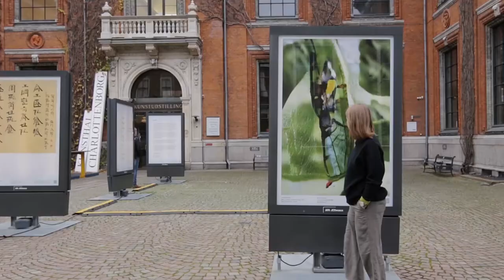Amalie Smith: Poet Slash Artist, Kunsthal Charlottenborg Biennale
Poet Slash Artist: Amalie Smith
Kunsthal Charlottenborg Biennale
15 Nov - 31 Dec 2021

The artist Amalie Smith introduces he rwork 'Bugs_series1_seed0419.png' which is a part of the exhibition Poet Slash Artist.

Curated by Hans Ulrich Obrist and Lemn Sissay, Poet Slash Artist constitutes an exploration of poets working with visual art and visual artists working with poetry. Poet Slash Artist was originally shown and produced by Manchester International Festival and HOME in July 2021. The Danish version is supplemented with new works by Danish artists.

The participating artists are: Etel Adnan, Adonis, Jay Bernard, Anne Boyer, Julien Creuzet, Imtiaz Dharker, Jimmie Durham, Jeannette Ehlers, Inua Ellams, Ibrahim El-Salahi, Tracey Emin, Renee Gladman, Vivienne Griffin, Lubaina Himid, Sky Hopinka, Isaiah Hull, Jakob Jakobsen, Cassie Augusta Jørgensen, Miriam Kongstad, Tarek Lakhrissi, Lebogang Mashifane, Friederike Mayröcker, Hesselholdt & Mejlvang, Jota Mombaça, Precious Okoyomon, Heather Phillipson, Lea Porsager, Lea Guldditte Hestelund & Olga Ravn, Tabita Rezaire, Tiffany Sia, Amalie Smith, Cecilia Vicuña, Xu Bing, Gozo Yoshimasu.

The Kunsthal Charlottenborg Biennale is produced in collaboration with AFA JCDecaux and is shown on AFA JCDecaux’s outdoor advertising panels nationwide.

The Kunsthal Charlottenborg Biennale is supported by the Obel Family Foundation, the Augustinus Foundation and the Danish Arts Foundation.